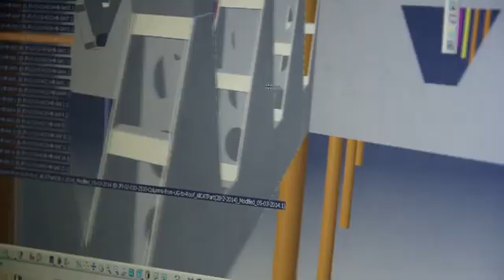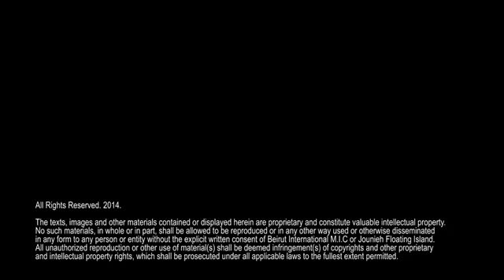Beirut International Floating Island Presentation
Dr. Abdullah Daou Chairman of Beirut International Marine and commerce and founder of The Advanced Engineering of the Floating Island Said " I found that its true there are no rules and no theories to build floating islands, so I had to work 15 years to change the rules and that's it, we have now an advanced engineering of the floating island were you can build resorts, naval basis, villas etc. And we are now at the final phase to build the first floating island in the history of mankind, "Jounieh Floating Island".

Beirut International is currently operating in three main locations in Lebanon Kabrashmoun, Jounieh and Tripoli.

Video Credits:
Director and DOP: Milad Tauk
Producer: Salam Kazma
Production Manager: Randa Haddad
Post-Production: Tony Partamian